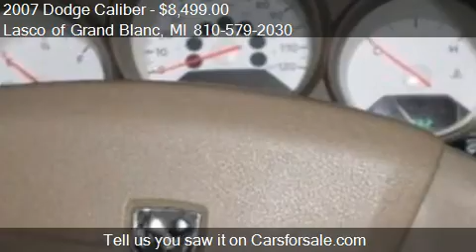2007 Dodge Caliber Base 4dr Wagon for sale in Grand Blanc, M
This 2007 Dodge Caliber Base 4dr Wagon is for sale in Grand Blanc, MI 48439 at Lasco of Grand Blanc.
Engine: 4-Cylinder 2.0L
Transmission: Automatic
Color: Unspecified
Mileage: 76062
Contact Lasco of Grand Blanc 5470 Ali Dr Grand Blanc, MI 48439 to test drive this 2007 Dodge Caliber Base 4dr Wagon today.